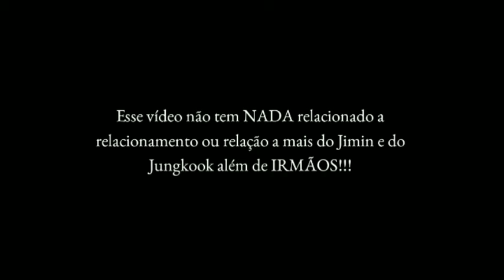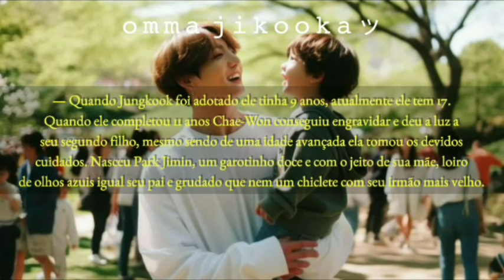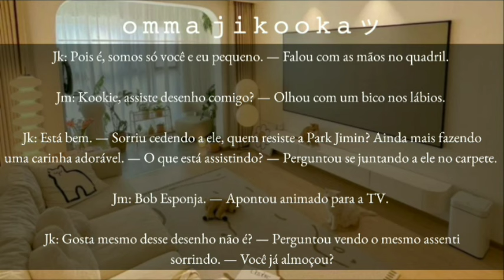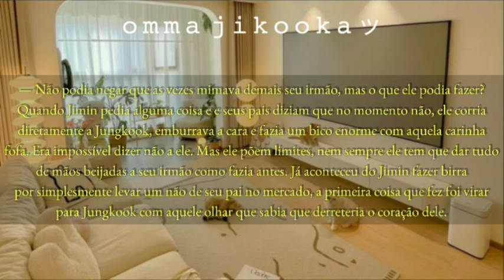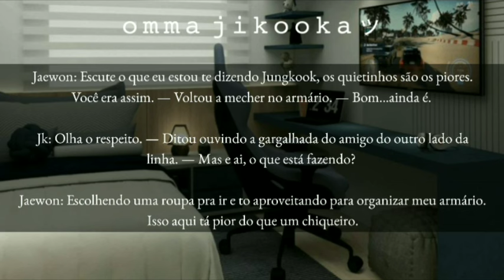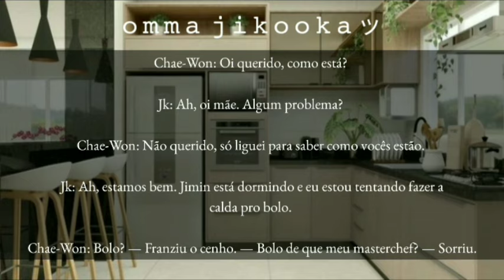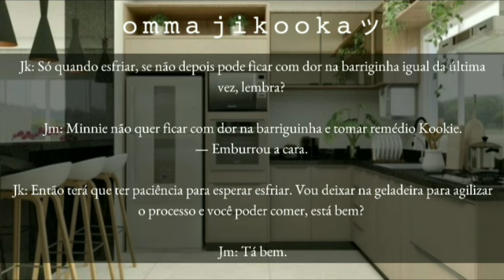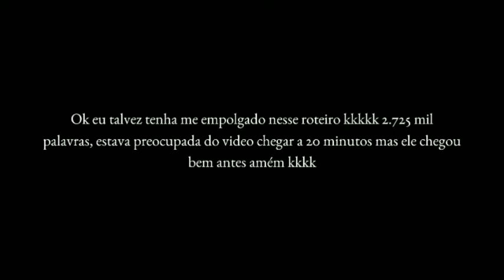[🧸] [Imagine Jikook] ❝ Meu Pequeno Irmão ❞ ×Ép Único×